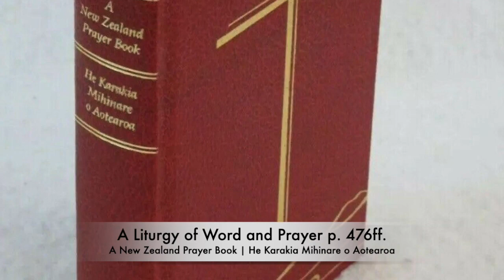A Service of Word and Prayer - The Sunday after Ascension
On The Seventh Sunday of Easter, The Sunday after The Feast of the Ascension, the people of St Mary's held two remote-access parish worship services at 8.00am and 10.00am via Zoom. This is a recording of the 10.00am Service.

Many thanks to: members of The St Mary's Choir,, John Hargraves, Lucy Dillon, Danielle Glennie, Regan Walton, Connie Clulee (8.00am), and everyone who helped to make this morning's worship so special; not forgetting the wonderful people at St Mary's, and those from elsewhere who joined us to offer our praise and thanksgiving to God.